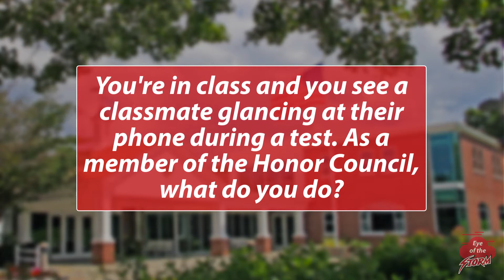SLS Honor Council Elections 2020 - Class of 2021 - Week 2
In light of the COVID-19 pandemic, the Honor Council campaign process has been moved online. Candidates will answer a "Question of the Week" to share their philosophies and ideas with their classmates.

St. Luke’s is a secular private school in New Canaan, CT for grades 5-12. St. Luke's mission is an exceptional education that inspires a deep love of learning, a strong moral compass, the commitment to serve, and the confidence to lead. St. Luke's Center for Leadership advances our mission by helping students develop exceptional leadership ability.